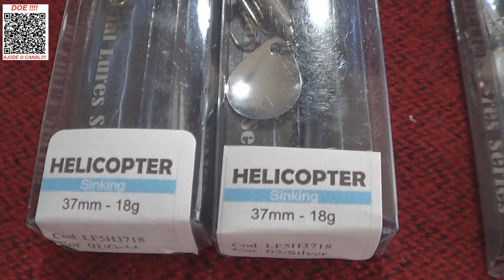Isca nova na Área - Lançamento Lizard Fishing - Isca Helicopter - Microjig com Colher - TOP DEMAIS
Isca nova na Área, SUPER Lançamento da Lizard Fishing.
Isca Helicopter - Microjig com Colher, isca maravilhosa para suas pescarias de fundo e também de meia água.
Pega muuutio - TOP DEMAIS!
Confira no Vídeo!
Abraços
P.G
Segue abaixo o link da Isca Helicopter, sóclicar para ver mais e poder também adquirir.

▬▬▬▬▬▬ Contatos profissionais  ▬▬▬▬▬▬▬
- Parcerias